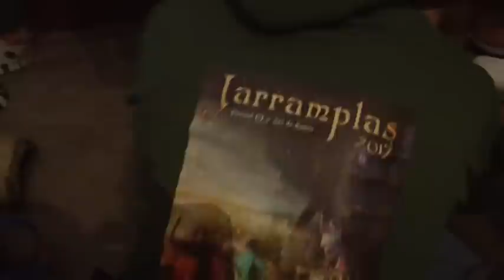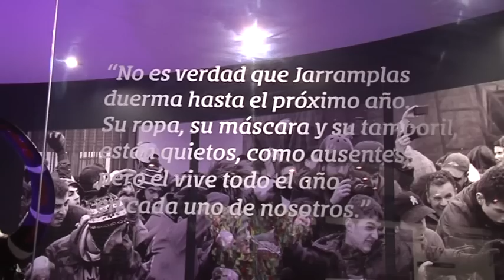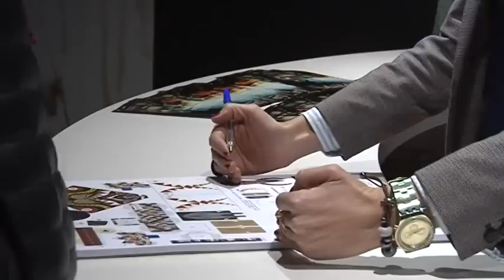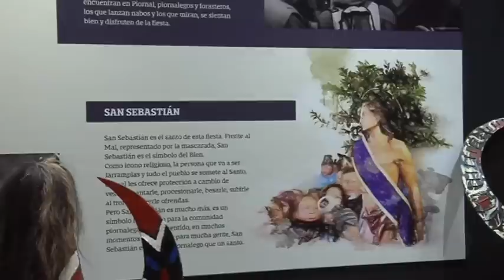Fiesta de San Sebastián en Piornal. Jarramplas 2017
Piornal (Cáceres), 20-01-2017